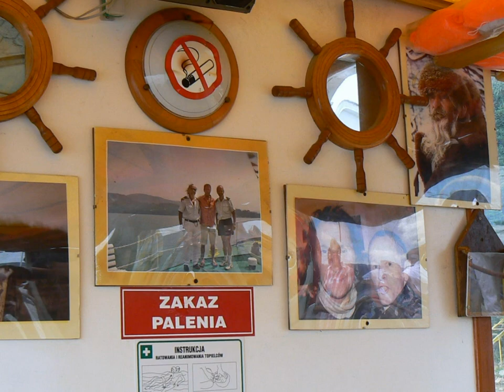Organ Bossa - 3354 own composition